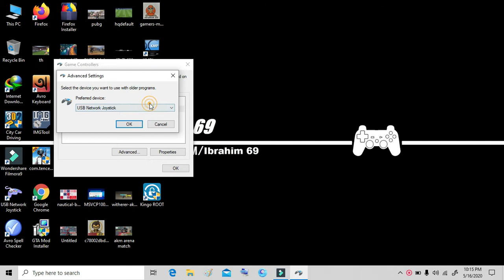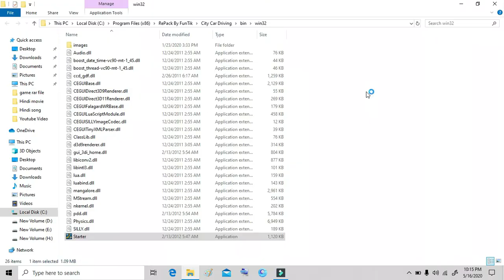How To Set Up a PS3 Controller For City Car Driving (Car Driving Simulator)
Hi guys